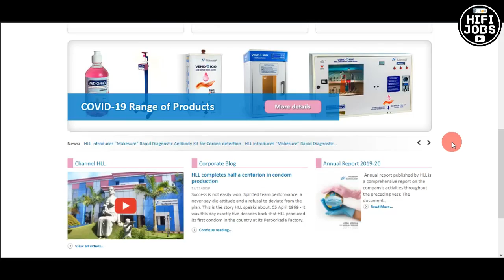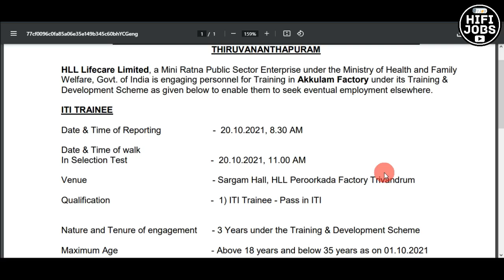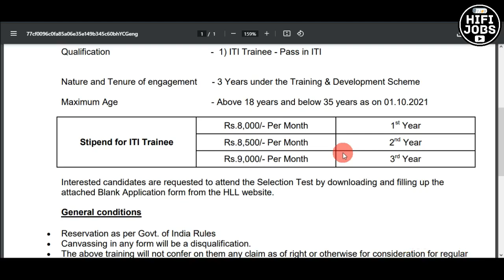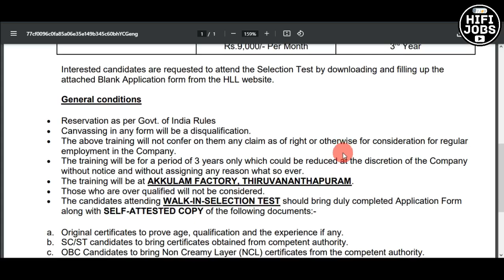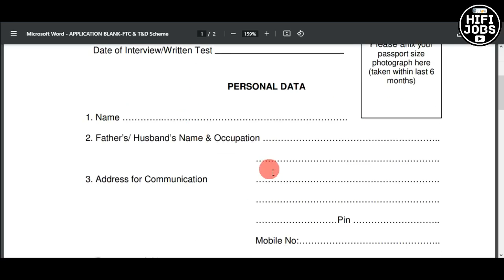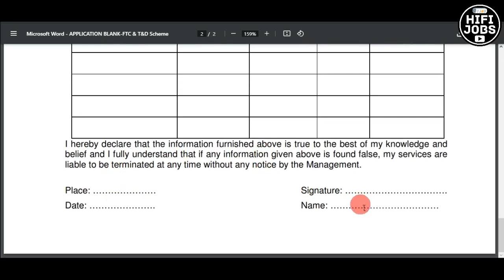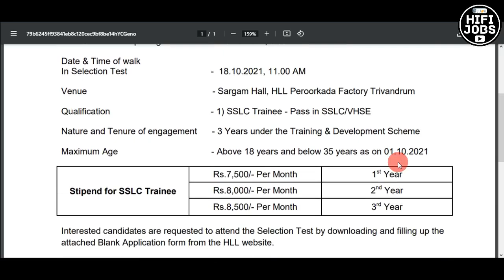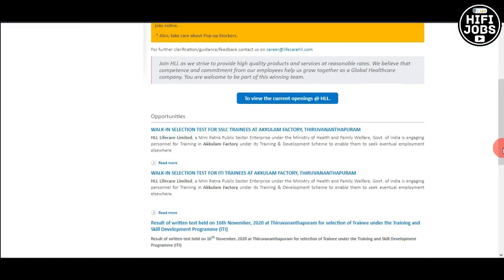HLL Lifecare Ltd ല്‍ തൊഴിലവസരം - HLL Lifecare Limited Recruitment 2021 - Kerala Jobs 2021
HLL Lifecare Limited Recruitment 2021 - HLL Lifecare Limited is conducting a Walk In Interview for the selection of various trainee posts in HLL Lifecare Limited ,  Akkulam , Trivandrum , Kerala.

🔵🔴 10 Latest Job Notification Videos Uploaded In This Channel  🔴🔵